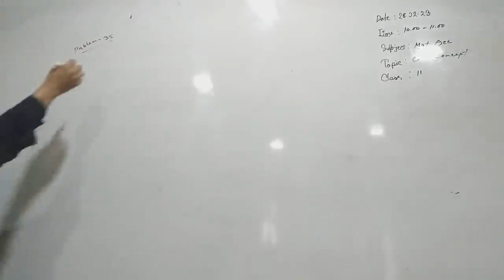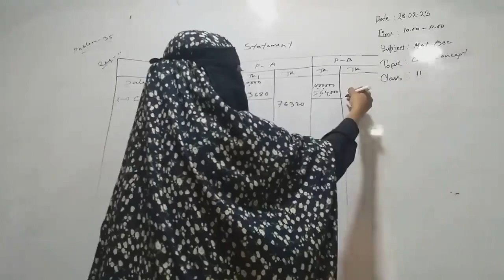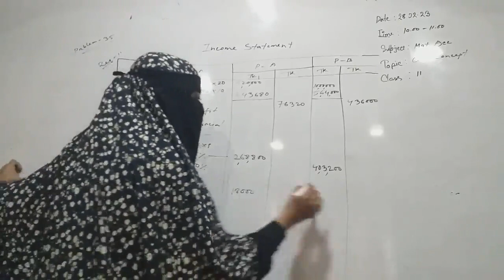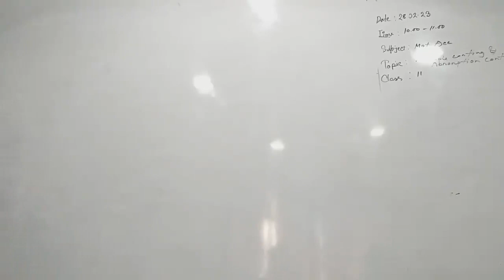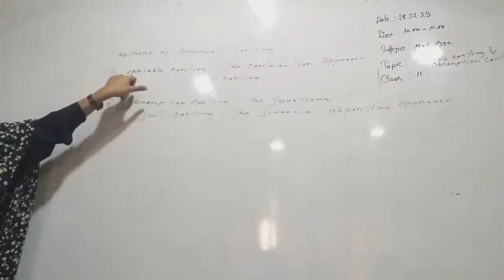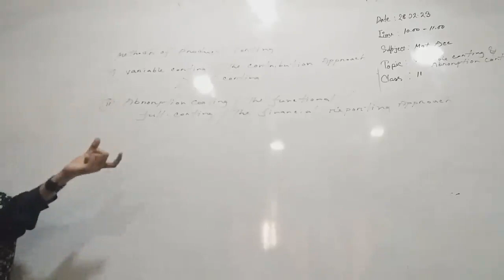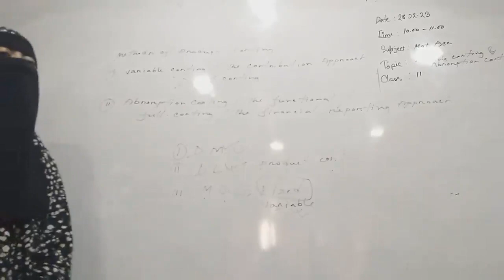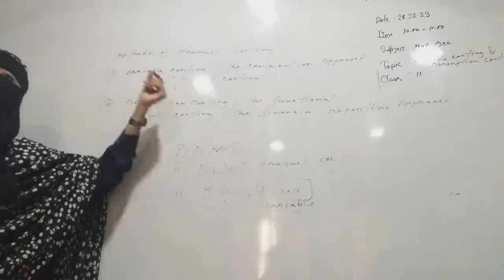Management Accounting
Date: 28/02/2023
Class No: 11
1st Semester